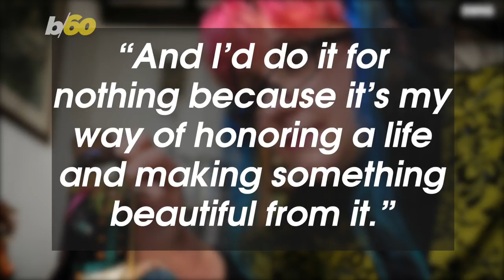These Roadkill Victims Are Honored Through Taxidermy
Instead of driving by roadkill, this woman decided to honor them through ethical taxidermy. Keri Lumm reports.